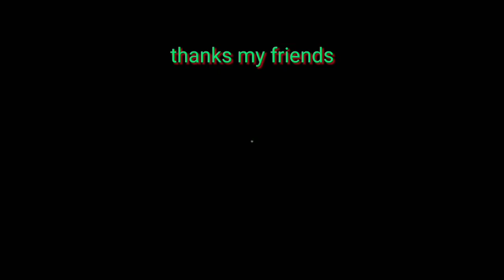video the day before giving birth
Video ini di ambil satu hari sebelum saya melahirkan.
Alhamdulillah saat ini anak saya sudah lahir pada tgl_06/03/2022 jam 11:20wib
Berjenis kelamin laki-laki.
Semoga jadi anak yang berbakti kepada kedua orang tua dan berguna untuk bangsa dan agama aamiin